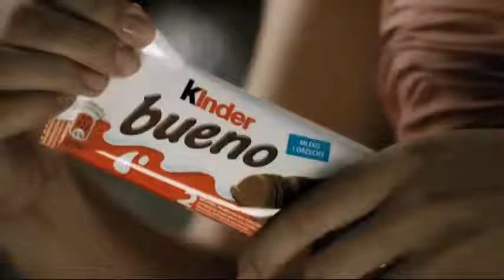popsa biz шоколад для взрослых реклама Kinder Bueno